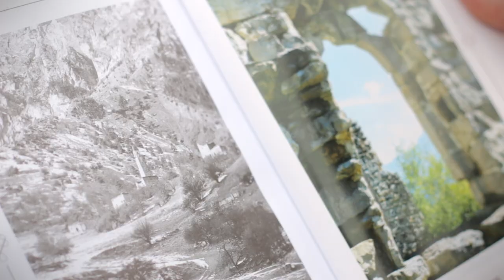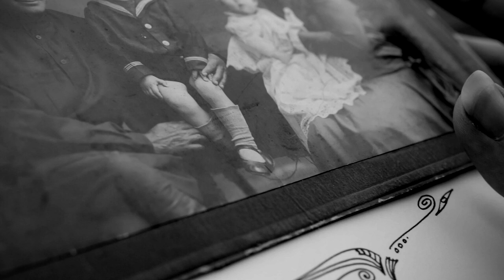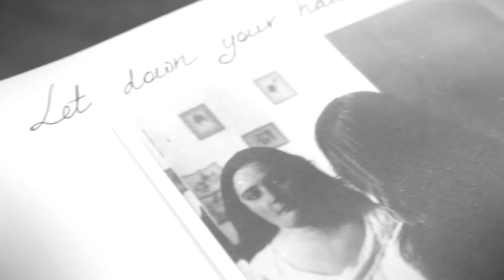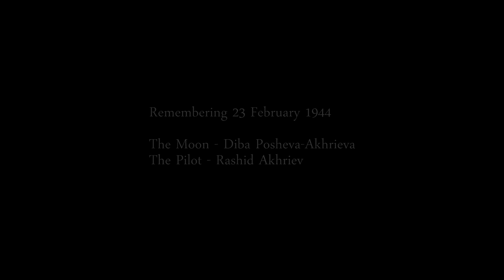Daria Kulesh - The Moon and the Pilot (official music video)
With The Moon and the Pilot, we remember those for whom 23 February 1944 was the end of the world as they knew it and the start of an outrageous injustice which cuts deep, even to this day. It's the story of a family and a nation banished from their homeland - Ingushetia - under the orders of Stalin. The dictator declared them enemies of the state in 1944 - when in fact they had been fighting for Russia in the war, and lost loved ones in the process. In the middle of winter, on 23 February 1944, Ingush and Chechen people were brutally deported from their homes...

Despite being written about an atrocity carried out over 70 years ago, the theme of 'The Moon and the Pilot' is achingly current. A song of our time, a song for a world where people are displaced every day by inhumane governments and war.

and many other digital stores.

The song features on my album Long Lost Home - released on 23 February 2017.

Remembering 23 February 1944

The Moon – Diba Posheva-Akhrieva
The Pilot – Rashid Akhriev

Music and words by Daria Kulesh
Daria Kulesh – vocals
Jonny Dyer – piano
Kate Rouse – hammered dulcimer, backing vocals
Lukas Drinkwater – double bass

With thanks to: Jason Emberton (Green Room Music Production), Lauren Deakin-Davies (Folkstock Records), Helen Meissner, Rustam Merzhoev, Marem Ozdoeva, Lima Maskurova, Roger and Pat at Didcot Railway Centre; and also Alexander Kan, Albert Akhriev, Zaira Yevloyeva, Aza Malsagova, Yusup Akhriev, Amir Bazorkin, and many others